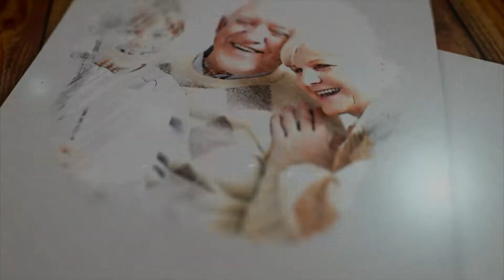D PILLOW เครื่องนอนที่เหมาะกับผู้ป่วยติดเตียง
D PILLOW นวัตกรรมเปลี่ยนโลกการนอน

"เครื่องนอนป้องกันแบคทีเรีย"แบบถาวร
Permanent Anti Bacteria
นวัตกรรมเครื่องนอน หนึ่งเดียวในโลก ที่ถูกคิดค้น ให้ปลอดภัยจากแบคทีเรีย ทุกอณูเส้นใย ตลอดอายุการใช้งานและเป็นมิตรกับสิ่งแวดล้อม

ติดต่อ-สอบถามข้อมูลเพิ่มเติม
บริษัท ดีพีลโล 999 (ประเทศไทย) จำกัด